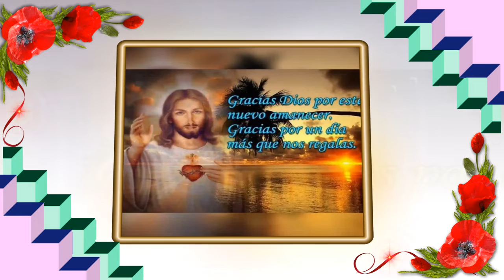Isabel San Mac 2020 1 9